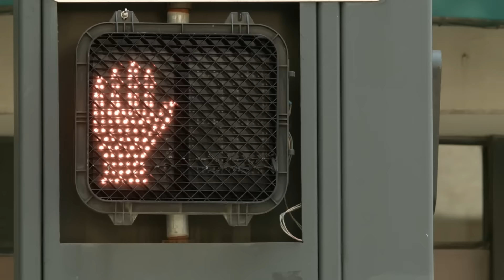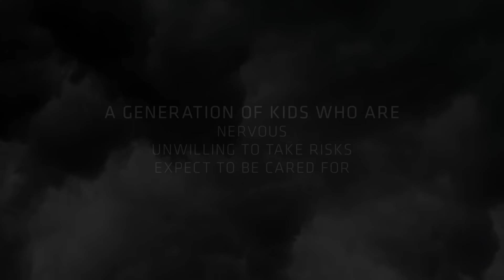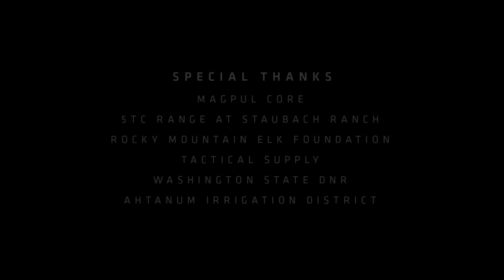I Am Forever | S2 E5: "Nothing Ventured, Nothing Gained"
Ammunition provided by Federal Premium Ammunition
Gear and range apparel provided by 5.11 Tactical

In Episode 5, "Nothing Ventured, Nothing Gained," the women learn to construct a makeshift raft using just their backpacks and a poncho, then take turns testing it out by swimming across a lake. Soon after, they face a difficult vertical climb—but are rewarded by one of the journey's most spectacular views.